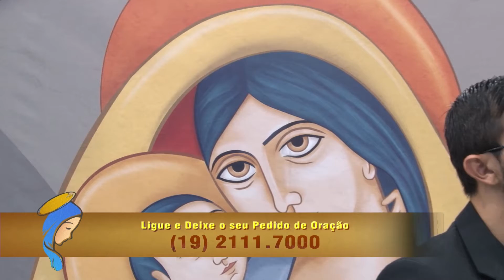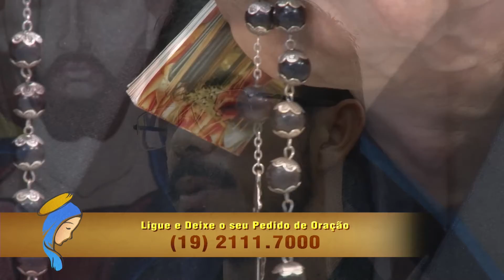Santo Rosário dia 17.05.2017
Todos os dias, você confere o Santo Rosário a partir das 13h30, ao vivo, pela TV Claret. O programa é reapresentado às 17h. Você pode participar com intenções e pedidos de oração pelo telefone 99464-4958.